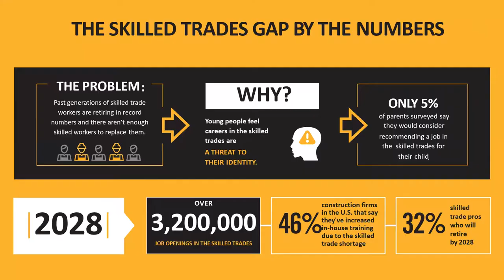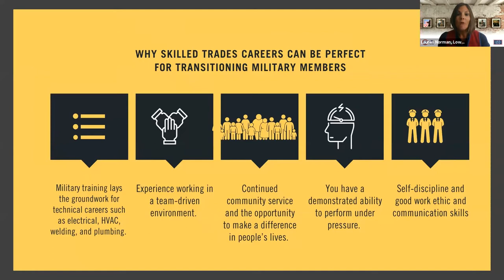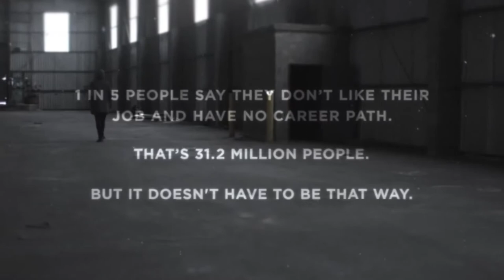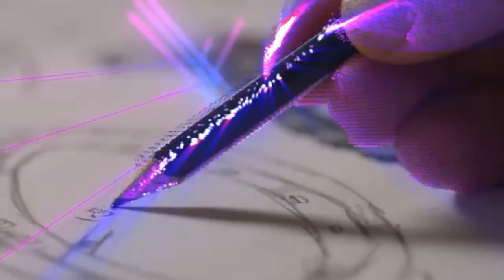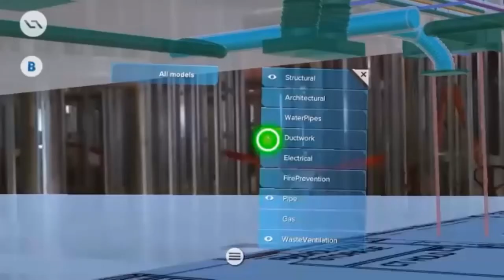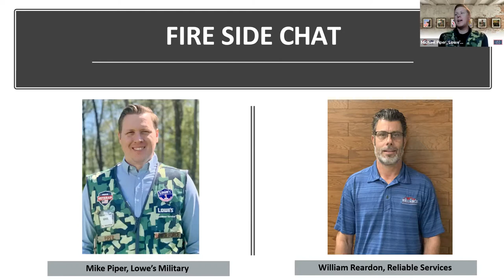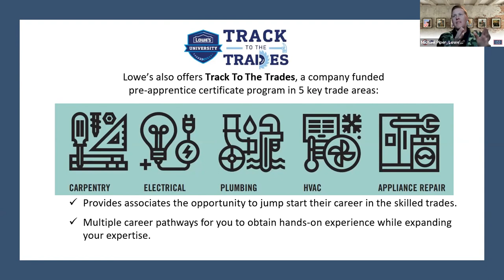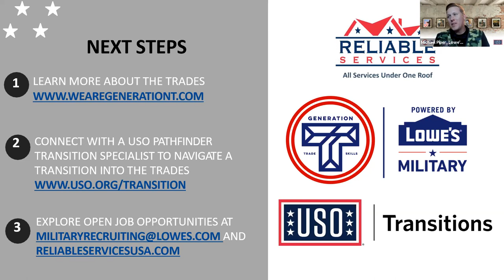Starting a Business | USO Transition to the Trades Series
The USO strengthens America’s military service members by keeping them connected to family, home and country, throughout their service to the nation. Since 1941, the USO has been the nation’s leading military support organization serving the members of the U.S. military and their families. As a nonprofit organization that is not part of the federal government, the USO relies on the generosity of individual donors, organizations and corporations for support, and is powered by a family of volunteers to accomplish our mission of connection at over 250 locations around the world.